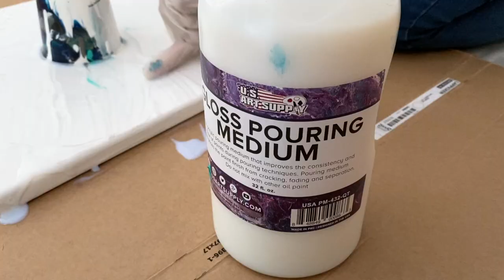Acrylic Pouring Painting with 6 Colors: Dirty Pour and Tilt Technique (FIRST TIME)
We have been wanting a huge canvas painting for our living room but they were expensive. We decided to paint our own 20x20 canvas to connect and make a huge one. In this video, I bring YOU along on this fun painting journey. Enjoy! 😊

Paint Supplies we used:

Prussian Blue
Pewter grey
Greenish Blue
Heat gun
Silicon Oil (to get the cells)
20x20 canvas pack
Pouring medium
Drop cloth (to protect floor)
Big cups
Small cups

Equipment:
Patch cable
Apple lighting Cable
iPhone 11 Pro Max
MacBook to edit